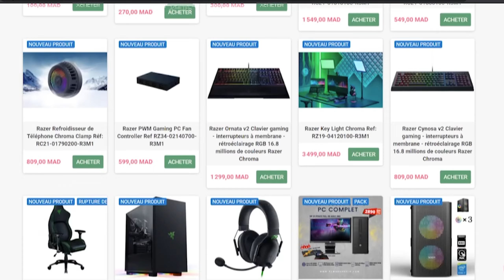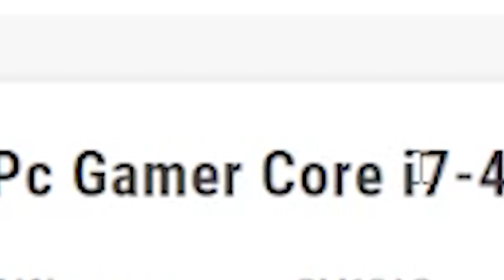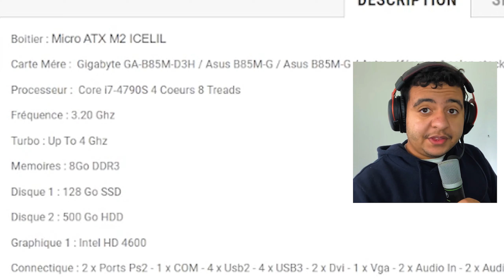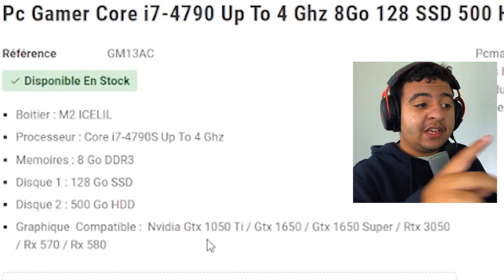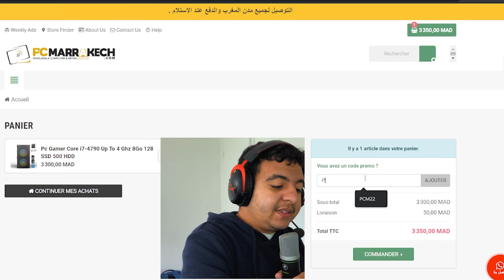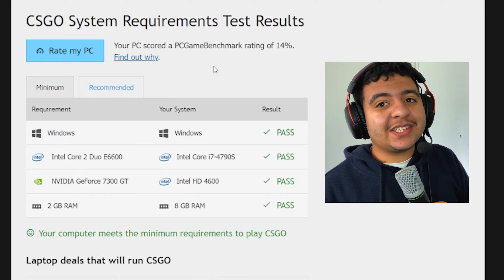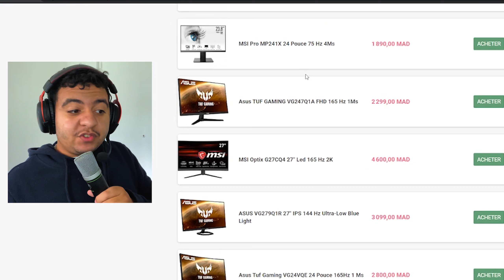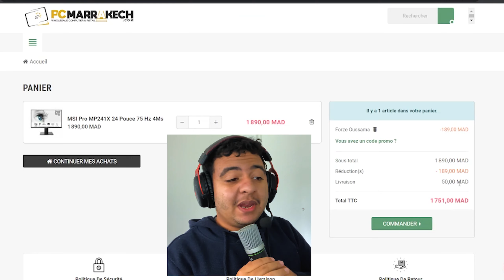🔥 و أخيرا ! أرخص بيسي 😍 غير بثمن 2000 درهم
✅ 1,069 Likes ? Lets Go !!!

🔰  Les Abonnées dial lyouma : 48,600

الفيلا الجديدة,روتين فى الفيلا الجديدة,كارثة فى الفيلا الجديدة,جولة داخل الفيلا الجديدة,فتح هدايا الفيل
بيتنا الجديد,جولة في بيتنا الجديد,أخيرا إشترينا سيارة,اصالة و انس,انس و اصاله,عائلة انس و اصالة,انس و اصالة,انس مروة و اصالة,اصال